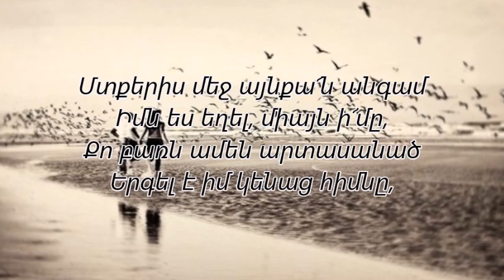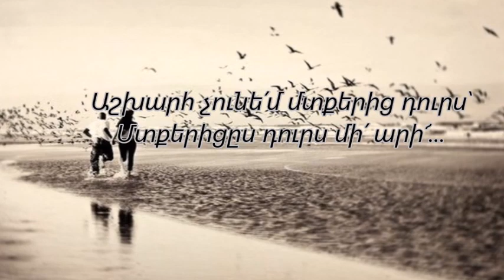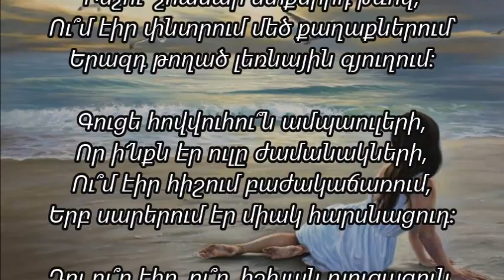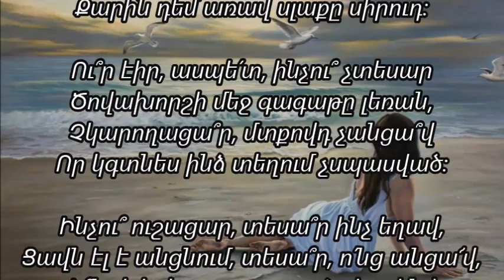ՌՈԶԱ ԽԱՍՏՅԱՆ -ԷՔՍՊՐՈՄՏ ԻՆՉՈՒ՞ ՈՒՇԱՑԱՐ